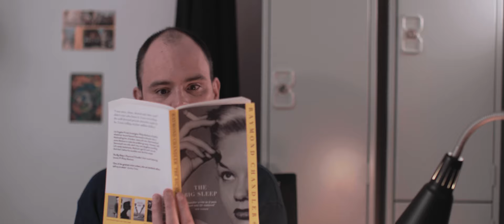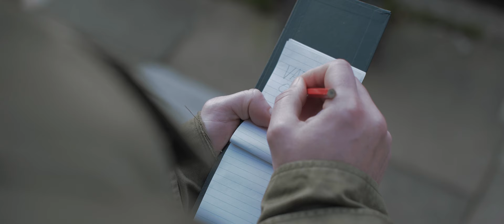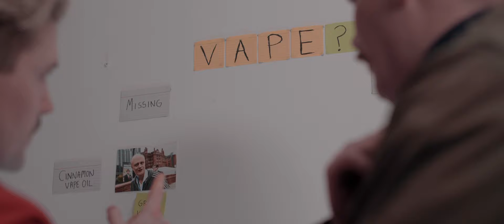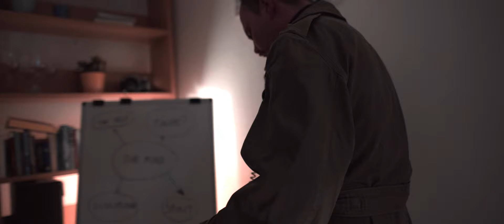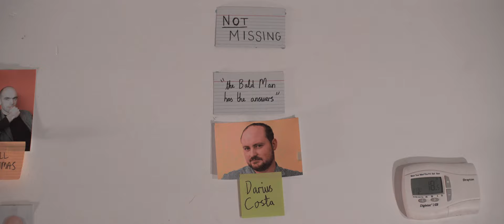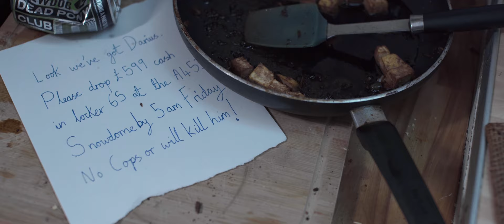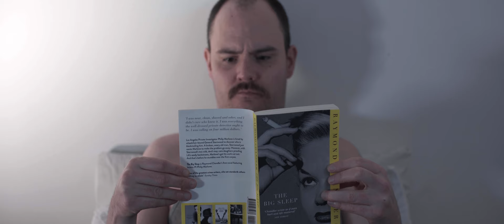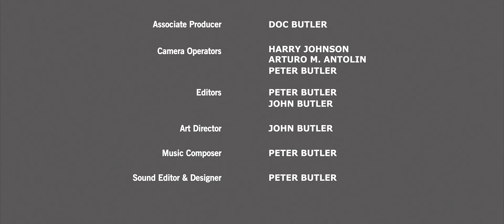The Big Snooze Button - A Vape Odyssey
Men are going missing in Tamworth. Ransom notes are being left in destroyed homes; wives are being extorted for money they don't have. The wives are complaining, but nobody seems to care. Who will help them? Facing a crisis of his own, reptilian psychologist Dr Lance Backstock has always been a man of simple routines. Yet when a victim’s wife and client of his asks for pills to put an end to her sleepless nights, he snaps out of his midlife paralysis. Some men get a sports car, some get a younger girlfriend, but Dr Backstock become fixated on the Tamworth disappearances, and falls headfirst into the neo-noir fantasies of his Raymond Chandler-obsessed mind. “There must be more to this caper,” Lance says as he closes his office for the foreseeable, and indeed his interactions with amateur back alley surgeons and the entrancing local vape scene prove there is…

Director - Peter Butler
Writer - Little Balloon
Producer - John Butler
Dr. Lance Backstock - Liam Blundell
Elona Kessey - Diana Lakaj
Blade Douglas - John Butler
Clarke Cable - Peter Butler
Camo Bridge Vaper - Booker Woodford
Blond Bridge Vaper - Sam Cotton
Wig Man - Michael McCabe
Darius Costa - Stuart Almond
Reading Man - Alex Joseph
Plant Pot Man - Richard Harfst
Rude Vaper - Richard Shepherd
Fox Hair Vaper - Doc Butler
Hair Sample Man - Mark Nicolson
Calm Vaper - @Atlas_Kii
Pre Op Man - David McGillivray
Greg Kessey - Oobah Butler

Associate Producer - Doc Butler
Camera Operators - Harry Johnson, Arturo M. Antolin, Peter Butler
Editors - Peter Butler, John Butler
Art Director - John Butler
Music Composer - Peter Butler
Sound Editor & Designer - Peter Butler
Sound Recordists - Samuel Fixsen, Peter Butler, Harry Johnson, Booker Woodford
Colourist - John Butler
Special Thanks - George Fixsen, Rob Bagshaw, Paul & Vicky Butler